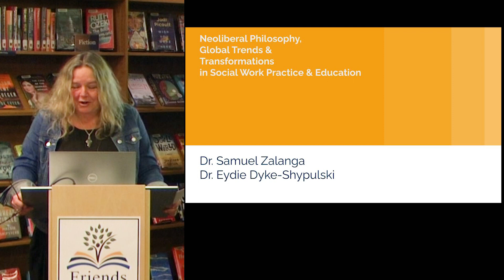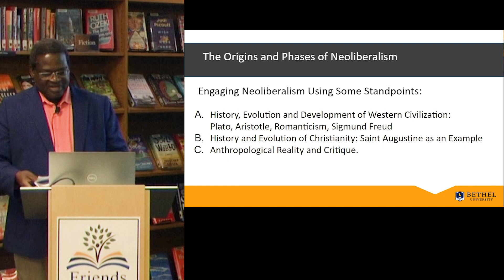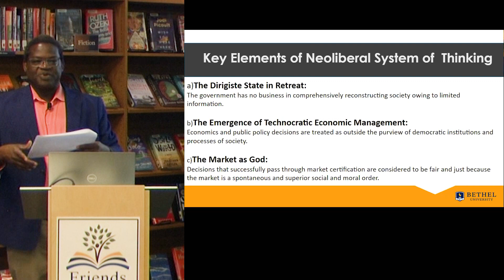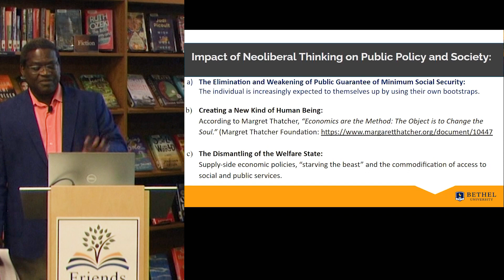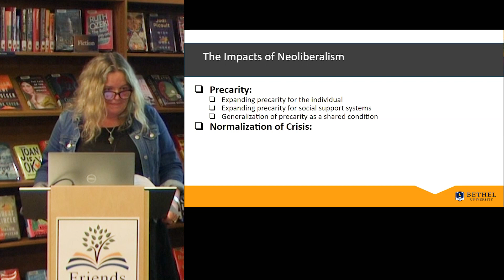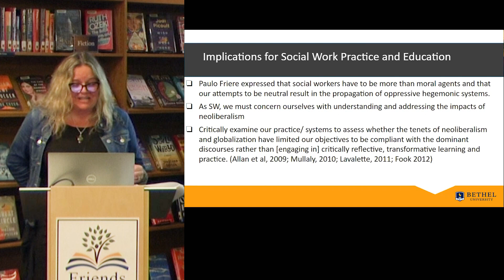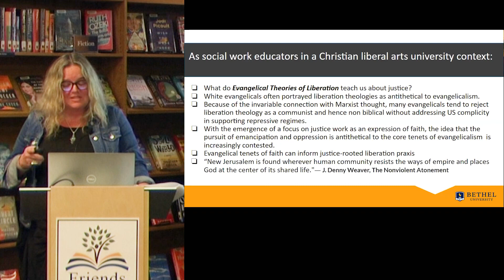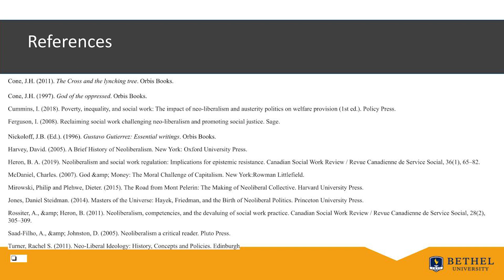2023 04 04 Shypulski Zalanga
Join Dr. Eydie Shypulski, Associate Professor of Social Work and Dr. Samuel Zalanga, Professor of Sociology and Social Work Emeritus as they describe the key elements of neoliberal philosophy and their implications for being human, determine the consequences of neoliberal philosophy on the availability and access to resources essential to healthy micro, messo and macro systems and identify the consequences of neoliberalism on social work practice and education. Learning objectives for this presentation are: a) Describe the key elements of neoliberal philosophy and their implications for being human. b) Determine the consequences of neoliberal philosophy on the availability and access to resources essential to healthy micro, messo and macro systems. c) Identify the consequences of neoliberalism on social work practice and education.

Speakers:  Dr. Eydie Shypulski, Associate Professor of Social Work and Dr. Samuel Zalanga, Professor of Sociology and Social Work Emeritus